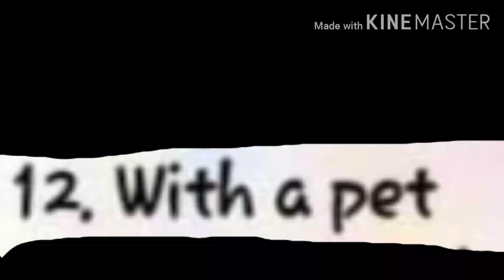Day 12 Challenge (With a Pet)